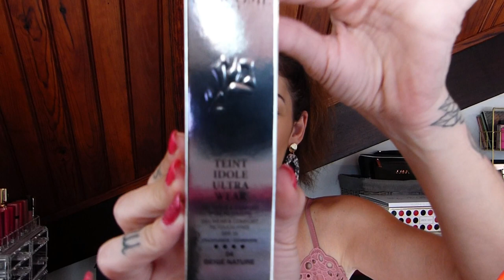MAKE UP HAUL ❣️ NOCIBÉ, DIOR, CHANEL, YVES ROCHER, LANCÔME, CLARINS... / Petites merveilles !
⚠️ La vidéo de ce week-end est exceptionnellement publiée aujourd'hui, vendredi ⚠️ C'est un BIG BIG HAUL MAKE UP ; Attention, je me suis lâchée pendant les soldes !!

N'hésitez pas à me suivre sur Insta aussi, je publie plusieurs fois par semaine pleins de petites photos, looks, make-up ou vidéos sympas 😉

MERCIIIIIII

Helloooow everybody !!

Voici les petites trouvailles que j'ai faîtes pendant les soldes (qui sont un peu plus tard ici à La Réunion) ainsi que mon petit cadeau de Saint Valentin ❤️

J'ai déniché des petites pépites encore une fois... 🤗 Et j'avais envie de les partager avec vous bien sûr
J'espère que mon Haul vous plaira

➡️ Et vous, qu'avez-vous trouvé pendant les soldes ? Dites-moi tout ça dans les commentaires !!

- Mousse nettoyante visage Avène
- Fond de teint "Teint Idole ultra wear", Lancôme, en teinte n°04 Beige nature ➡️
- Blush stick belle mine naturelle, Chanel, Gamme "Les Beiges", en teinte n°23
- Rouge à lèvres "L'absolu rouge", Lancôme, en teinte n°290 Poeme Matte
- Palette de fards à paupières Dior, Gamme "5 couleurs", Harmonie n°647 Undress
- Palette de fards à paupières Chanel, "Les 4 ombres", Harmonie n°232 Noir Suprême
- Baume à lèvres "Lip Glow", Dior addict, en teinte n°101 Matte Glow ➡️
- Encre à lèvres, "Lip tatoo", Dior addict, en teinte Natural Sienna ➡️
- Base de teint rafraîchissante perfectrice à l'épilobe, Origins
- Lait corps Yves Rocher (noix de coco)
- Crayon lèvres éclat, Yves Rocher, en teinte Mauve tendre
- Blush poudre "Candy Puff", Nocibé, en teinte n°1 Rose pâle camélia
- Skin illusion Blush Love, Clarins, en teinte n°01 Luminous Pink